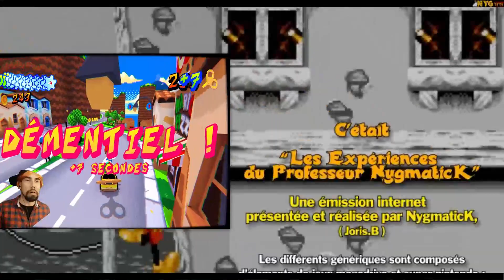Ce JEU est GÉNIAL ! - Gameplay Yellow Taxi Goes Vroom FR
"Yellow taxi goes vroom" sur steam, un jeu exquis en hommage au temps de la N64 !